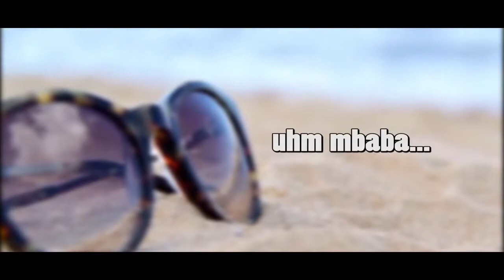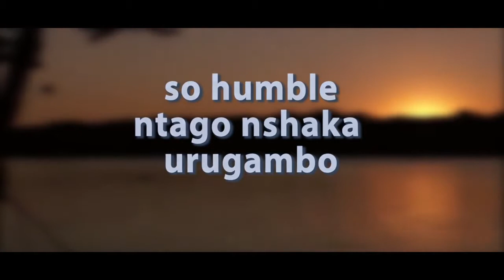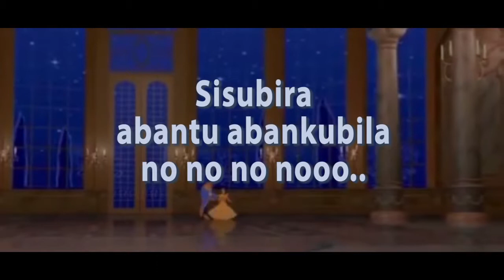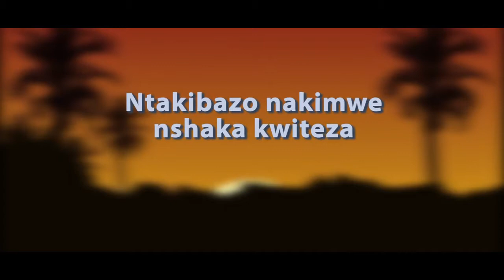Ntakibazo by Urban Boys ft Riderman & Bruce Melody official video lyrics 2018